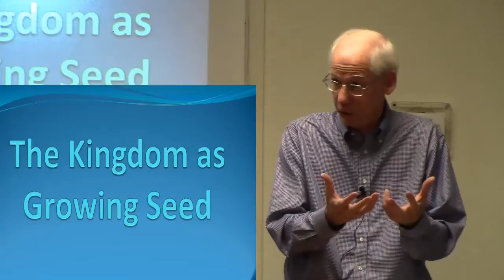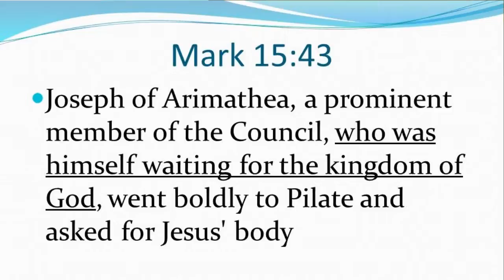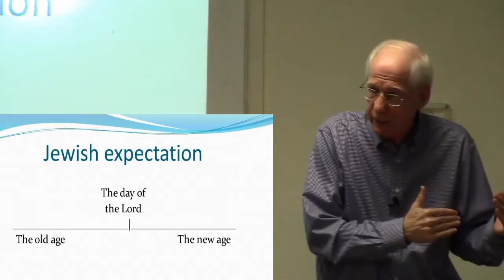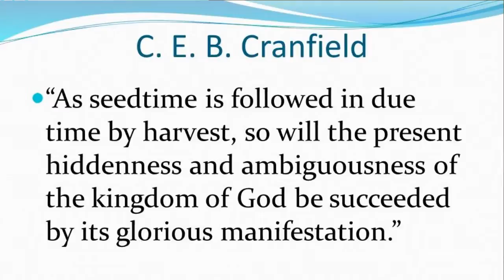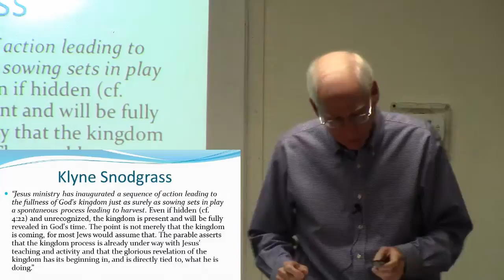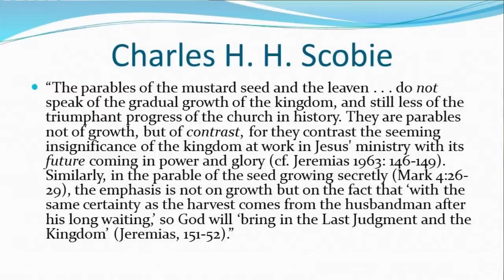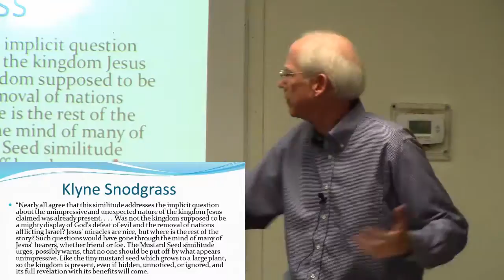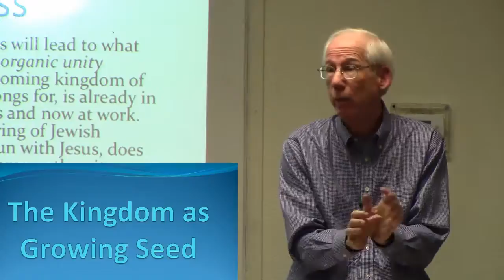The Kingdom as Growing Seed